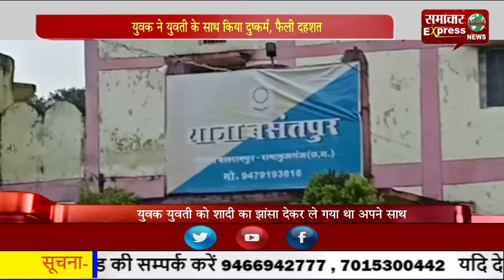युवक ने युवती के साथ किया दुष्कर्म, फैली दहशत